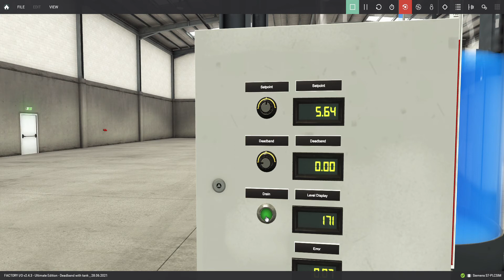FILLING TANK SIMULATION DEMO with DEADZONE in Factory I/O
Hello brothers!
If you want tutorials or any help, please reply this message or just leave your comment here, I will make it for you!
Thanks!